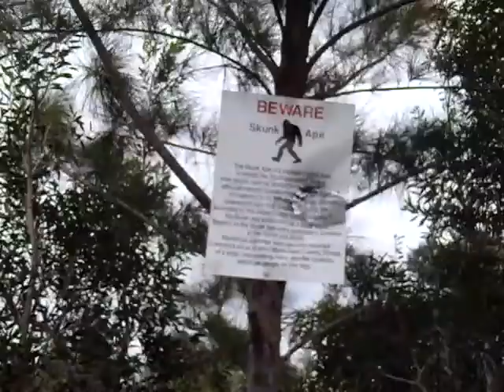miguel atv mud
LETRERO DE BIG